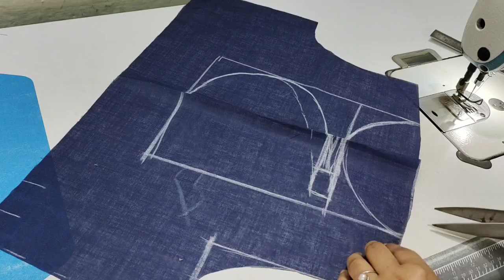New Modal Blouse Back Neck Design Cutting and Stitching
New Modal Blouse Design Cutting and Stitching | New Blouse Back Neck Design